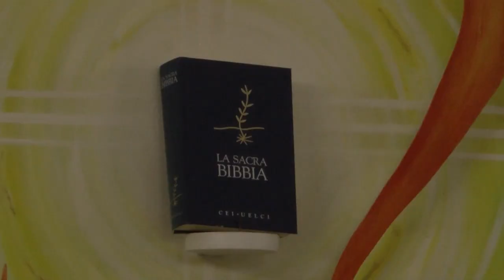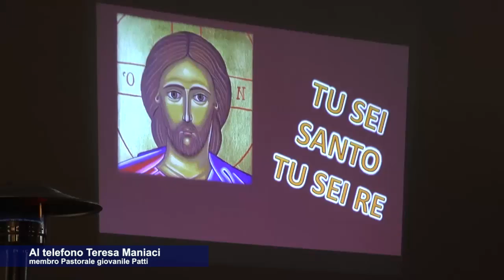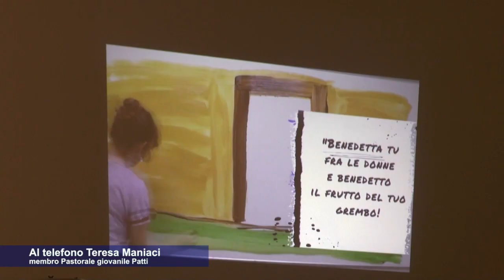Giornata mondiale della Gioventù, a Sant'Agata Militello incontro diocesano dei giovani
La Giornata mondiale della Gioventù quest'anno si terrà a Lisbona, il vescovo della Diocesi di Patti, Mons. Guglielmo Giombanco sabato scorso ha incontrato i giovani